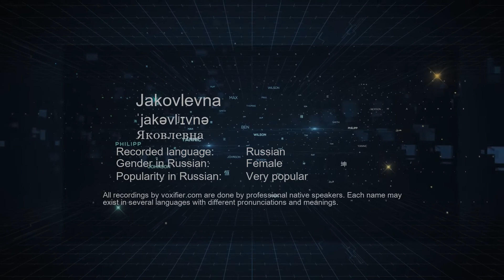How to Pronounce Jakovlevna (Яковлевна) in Russian - Voxifier.com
This is the Russian pronunciation, gender, and phonetics recording of the name Jakovlevna (Яковлевна). The same name may exist in other languages with different pronunciations. Check the meaning of name along with other possible pronunciations or similar names for free Voxifier uses the help of expert linguists to simplify pronunciations by replacing some special sounds with sounds more commonly available across all languages.